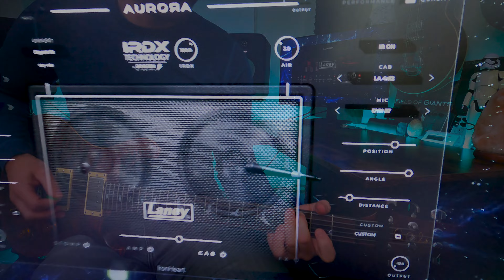Laney Ironheart Amp Sim by Aurora DSP | Full Mix Demo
Quick demo of the new amp sim from Aurora DSP to celebrate the launch of the new Laney Ironheart amp. I initially struggled a bit to get a tone from this I liked, but after some tweaking and post EQ at 8Khz I'm pretty happy with how this turned out. This amp kills at the stoner rock, doom metal kind of tone!

📌 PRODUCT TITLE
For the first time in the history of Laney we are proud to announce an exciting partnership with AURORA DSP.

In a world dominated by digital uptake you can now get all the amazing Black Country Customs IRONHEART tube tones in your digital universe. The IRONHEART-PLUGIN includes all the wonderful tones and features of the renowned analogue versions, in addition to:

- Two Black Country Customs pedals, plotted in all their digital glory.
- Two stunning Laney cabss with a host of mic’ing options.
- A powerful suite of additional FX such EQ, Limiter, Delay and Compression.

Painstakingly modelled from the UK handcrafted Black Country Customs IRONHEARTS

The IRONHEART-PLUGIN is a beautifully representation of a modern sounding high gain tone powerhouse. Featuring a full 3-channel pre-amp with clean, rhythm and lead channels along with the output section features that the IRONHEART range is renowned for, Dynamics, Tone, Reverb and Watts.

00:00 - Full Mix